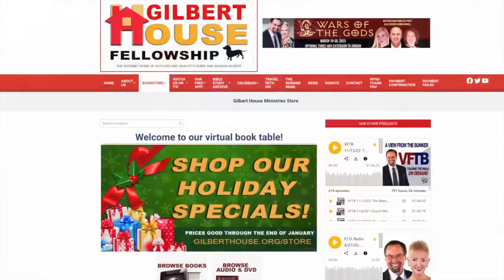VFTB 12/4/22 - Demons in the Night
Many of us have experienced a particular type of demonic attack. Most of us don’t recognize it for what it is.

Vicki Joy Anderson, author of They Only Come Out at Night, a highly-recommended book on the terrifying phenomenon called Sleep Paralysis, joins us to explain the different between SP and night terrors, how demons literally groom children in their sleep, and what parents can do—especially fathers—to protect their families from these spiritual attacks.

Follow Through the Black with Vicki Joy Anderson and Tom Dunn at their channel on YouTube (@ThroughTheBlack2).

Get all of our video and audio content on our new mobile app
My new book, The Second Coming of Saturn, is available in paperback and Kindle! Check out free chapters of the book by clicking
Read my novels for free! Iron Dragons and The God Conspiracy are part of Amazon’s Kindle Unlimited program, and they’re linked at my author page: Amazon.com/author/derekpgilbert.
Please join Derek and Sharon Gilbert each Sunday for the Gilbert House Fellowship, our weekly Bible study podcast. for more details.

Get all of our podcasts -- VFTB, P.I.D. Radio, and the Gilbert House Fellowship -- at Spreaker That's more than 1,400 hours of free archived audio going back to 2005!

Please visit our online store for special offers on our books and DVDs
Discuss these topics at the VFTB Facebook and check out the great podcasters at the Fringe Radio Network